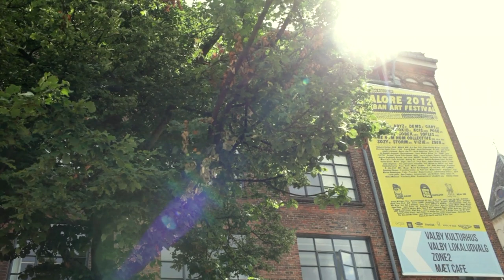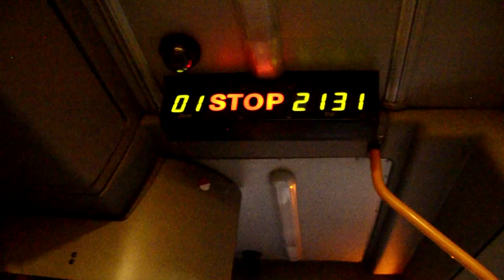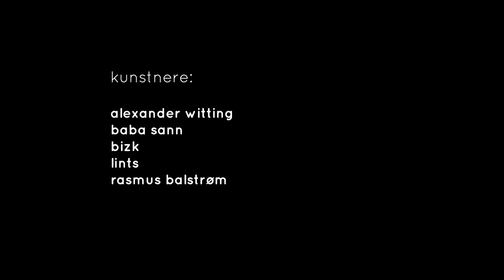CELLOPHANE GALORE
GALORE - URBAN ART FESTIVAL PÅ TOFTEGÅRDS PLADS D. 16.-18. AUGUST 2012.

Find os her:

KraftWerket
Valgårdsvej 2
2500 Valby

Inspireret af de franske CelloGraff har GALORE - Urban Art Festival bragt graffitien og stemningen fra GALORE ud i en meget alternativ setting.
Takket være et godt samarbejde med Arriva og Kadaver, lykkedes det KraftWerket at stable dette arrangement på benene til glæde for mange forbipasserende.

Glæd dig til dette års GALORE - Urban Art Festival.

Credits:

Artists:
Alexander Witting
Baba Sann
Bizk
Lints
Rasmus Balstrøm

Photography:
Martin Kurt Haglund
Nina Victoria Berg

Event DJs:
SylleStruck
Scripta - Frank Pilot

Editing:
Martin Kurt Haglund
Daniel Saroori